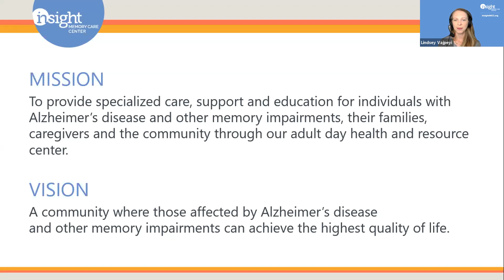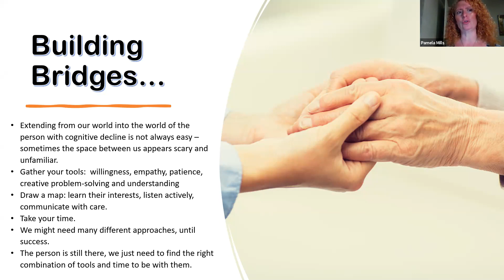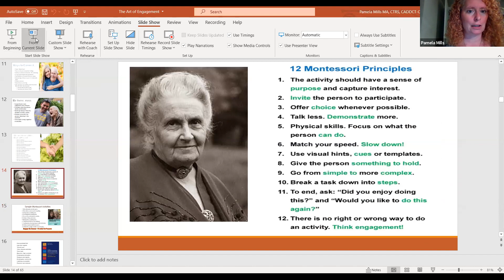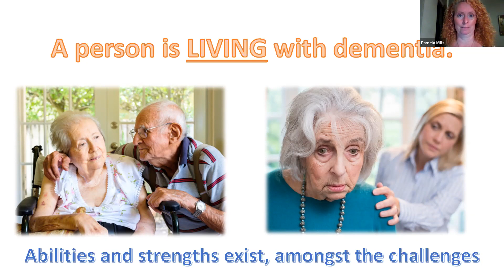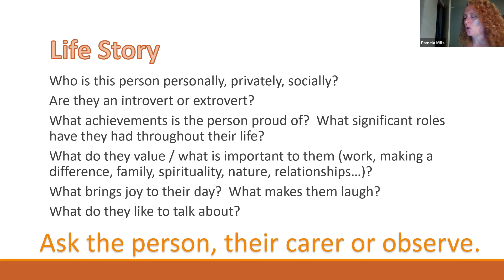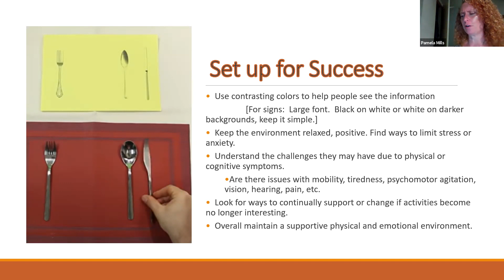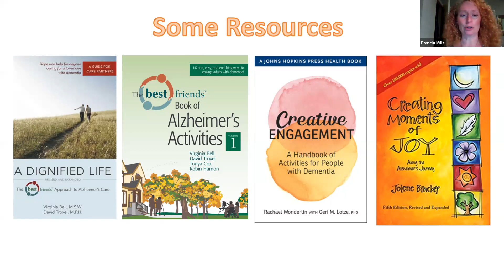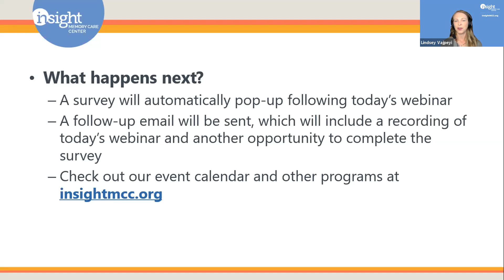The Art of Activities and Engagement for a Loved One with Dementia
How can you reconnect with someone with dementia? Keeping their current abilities in mind, learn ways to keep your loved one engaged in personalized activities.

This class will be held virtually. Log-in information will be sent to registrants prior to the class. This program is a part of our ongoing Classes for Caregivers series. All sessions are FREE, and held the second Wednesday of each month from 1:00 to 3:00 pm.